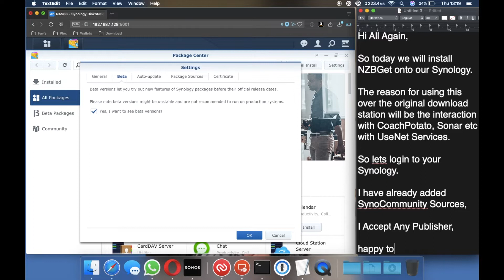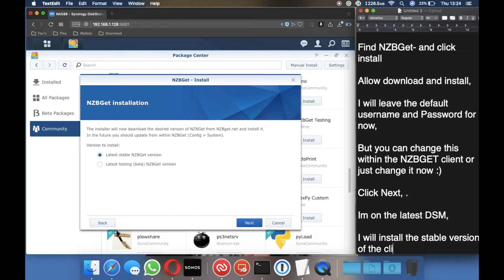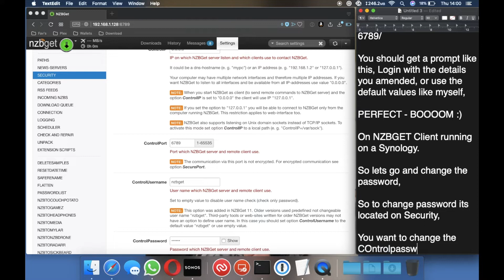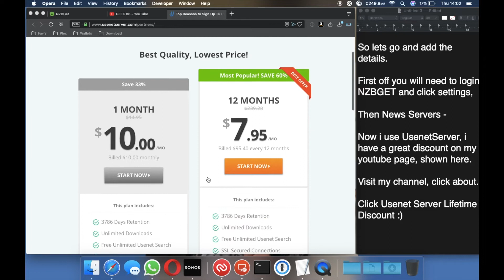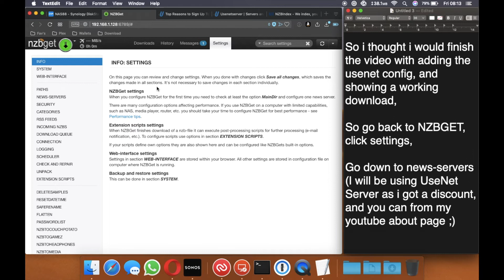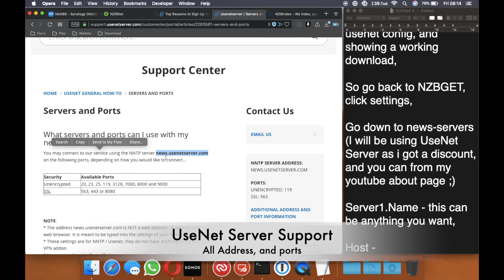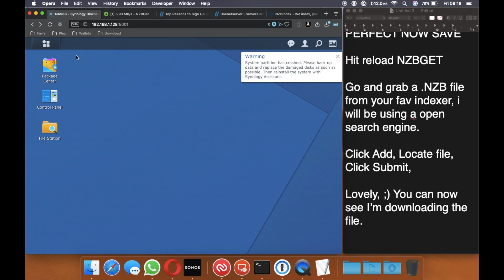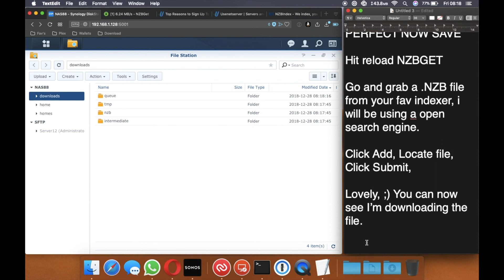How to Install NZBGET on a Synology (Usenet)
How to Guide:

Installing NZBGET on to your Synology

I will go through a standard setup of installing NZBGET, along with Password change for the WebGui and adding your UseNet Server connections.

P.S This video will talk about UseNetSever as i can give discount which is located within the about us page of my Youtube Channel.

This is a small Youtube Channel, so any Subs, Likes and even shares are very much welcome.

Comment away, if you got any issues, or found a better way of doing things as i love talking geek.